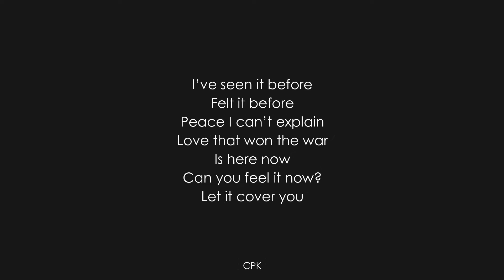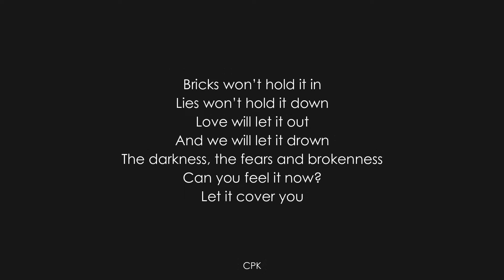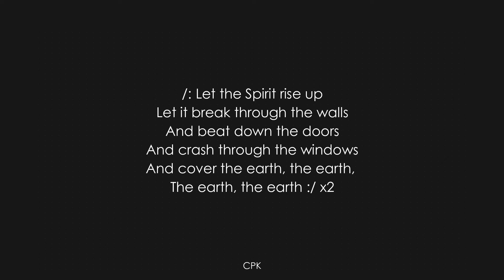Kari Jobe, Cody Carnes - Cover The Earth | Piano Karaoke [Lower Key of D]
🎙️Lyrics

I’ve seen it before
Felt it before
Peace I can’t explain
Love that won the war
Is here now
Can you feel it now?
Let it cover you

Let the Spirit rise up
Let it break through the walls
And beat down the doors
And crash through the windows
And cover the earth, the earth,
The earth, the earth

Bricks won’t hold it in
Lies won’t hold it down
Love will let it out
And we will let it drown
The darkness, the fears and brokenness

Fear has no choice but to bow
Chains have no choice but to break
Shame has no choice but to leave